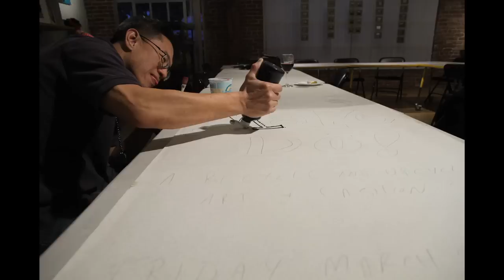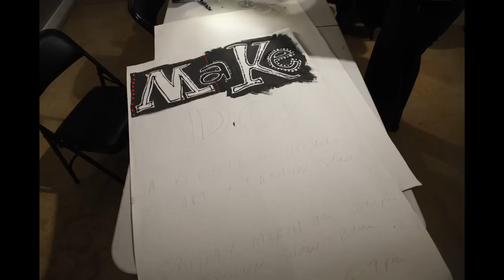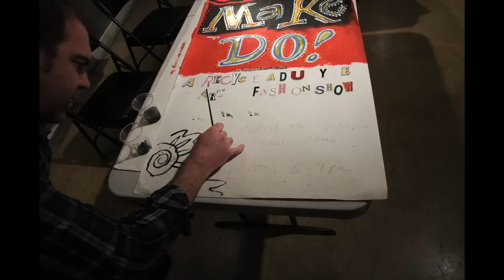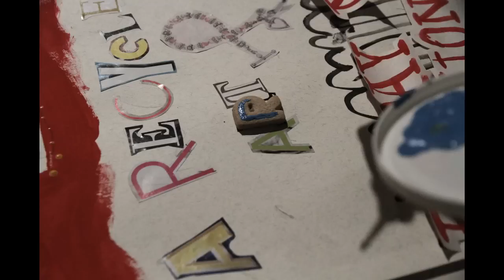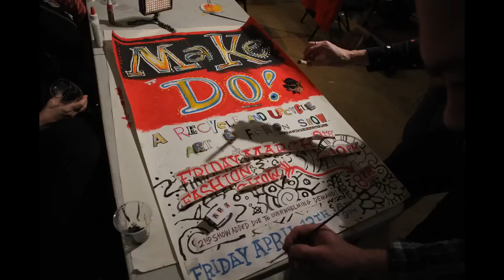Make Do...the poster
Now for the first time it can be seen. The making of "Make Do" the poster!

A time-lapse composed of about 3,000 stills documenting the crack team at K Gallery's Wednesday night Art Jam putting together the poster for "Make Do", a recycle and upcycle themed art show that will run March and April 2012.

Video: Pons Maar